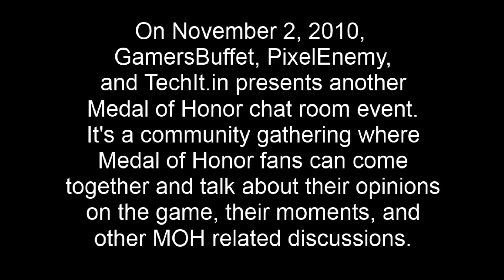Medal of Honor Chat Room Community Gathering + Clean Sweep & Hot Zone DLC Event Announcement